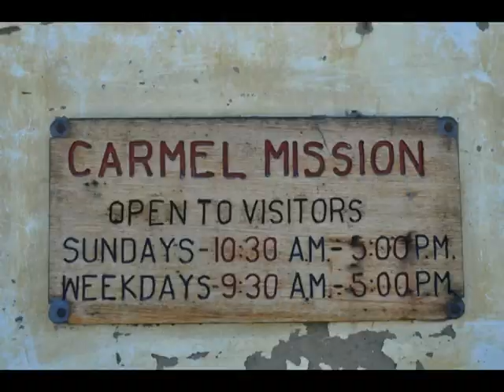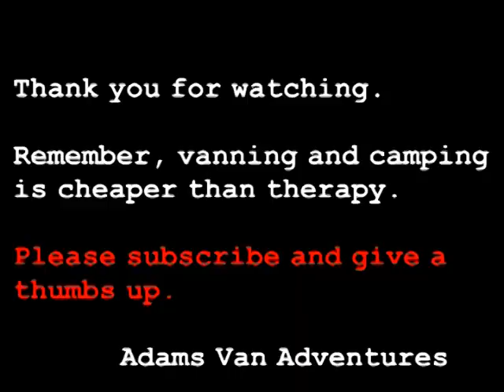#2 Mission San Carlos Borromeo de rio Carmelo or Mission Carmel - 1771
Mission Carmel - the second mission was built in 1771.  The first Mission Carmel was built in 1770 near Monterey, California but because of poor water conditions, it was re-located to Carmel, California, and built in 1771.

Our Bucket List was to see all 21 California Missions which we were able to check off in 2013.

Music:  Gymnopedie No. 3 by Wahneta Meixs from YouTube free audio.